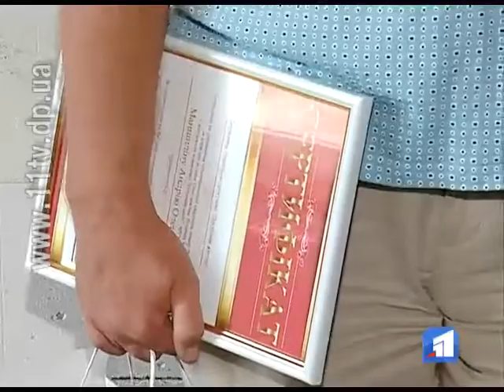Ключі від квартир отримали сім родин військових та переселенців